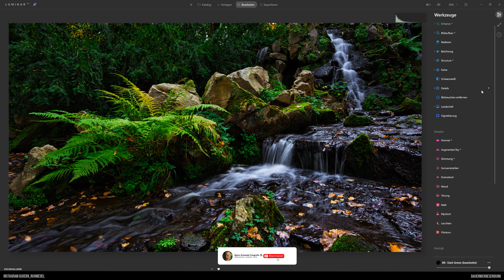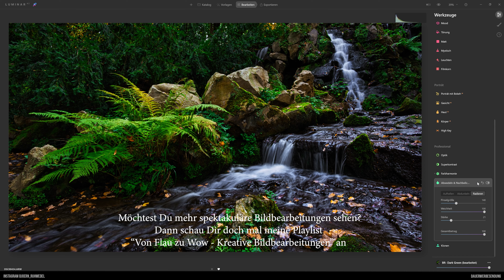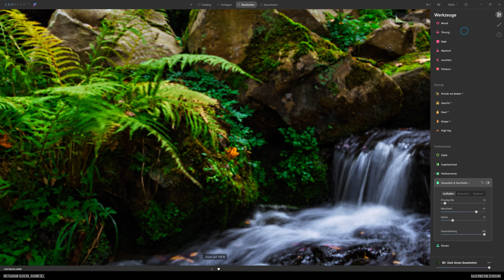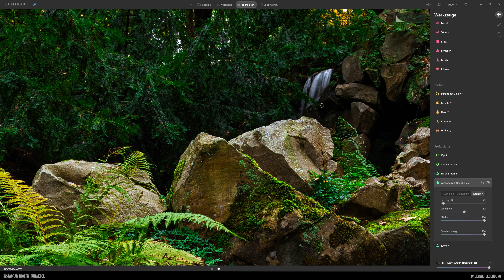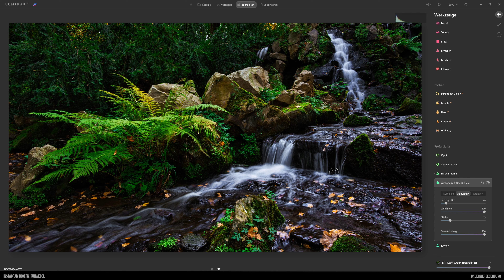Luminar AI - Tool Time #35 - Dodge & Burn mit dem Filter Abwedeln und Nachbelichten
Heute stelle ich Dir das Dodge and Burn von Luminar vor, den Werkzeug Abwedeln und Nachbelichten. Mit diesem Filter kannst Du ganz einfach bestimmte Bereiche im Bild aufhellen oder abdunkeln... und das mit nur wenigen Klicks. Ich geh auf die Einstellmöglichkeiten und Einstellregler ein und zeige Dir was sie bewirken und wie man den Betrachter gekonnt auf einen anderen Bereich des Bildes leiten kann.

Ich wünsche Dir viel Spaß mit diesem Video
Alle Preisangaben sind ohne Gewähr und können sich jeder Zeit ändern!!!

1-Platz-Lizenz für Luminar Neo: 65 €
2-Plätze-Lizenz für Luminar Neo: 76 €

1-Platz-Lizenz für Luminar AI + Neo: 94 €
2-Plätze-Lizenz für Luminar AI + Neo: 115 €

1-Platz-Lizenz für Luminar Neo: 44 €
2-Plätze-Lizenz für Luminar Neo: 59 €

1-Platz-Lizenz für Luminar AI + Neo: 73 €
2-Plätze-Lizenz für Luminar AI + Neo: 98 €

WICHTIG!

Objektive:
Objektiv: Sony SEL-200600G G Super-Telezoom Objektiv F5.6-6.3
Sony SEL-70300G G Tele-Zoom Objektiv
Sony SEL-1670Z Zeiss Standard-Zoom-Objektiv (APS-C)
Sony SEL-85F18 Porträt Objektiv
Sony SEL-50F18F Standard Objektiv